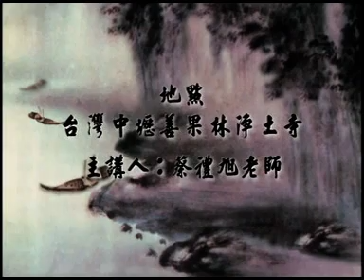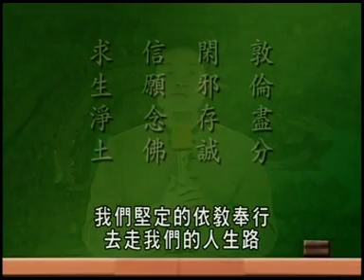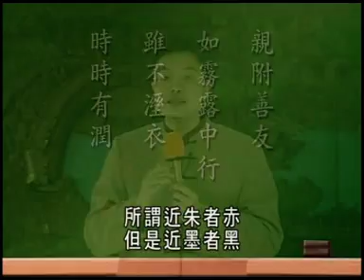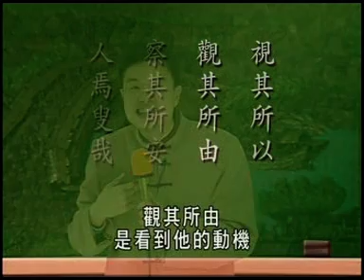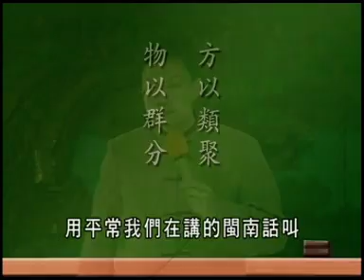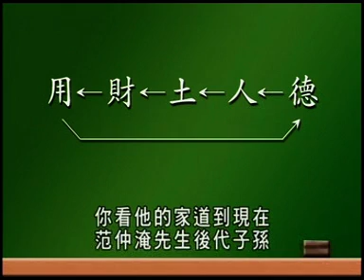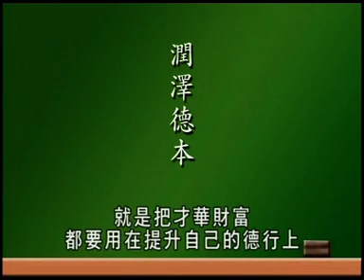蔡礼旭老师：如何经营无怨无悔的人生（20）